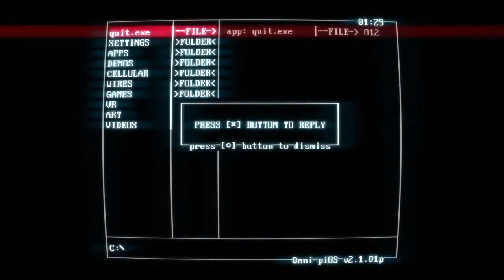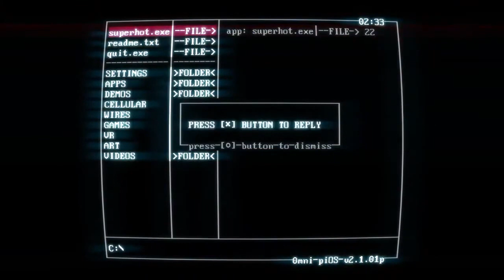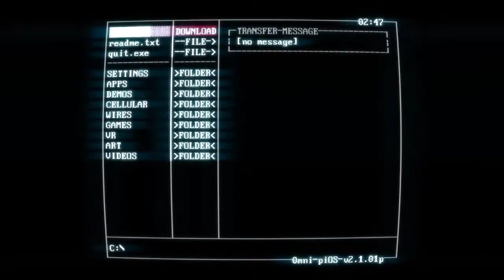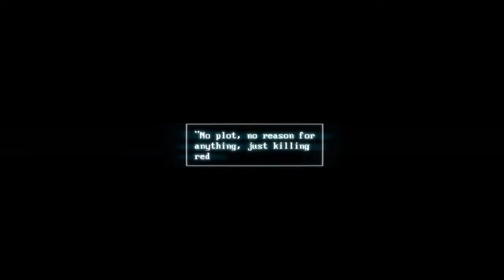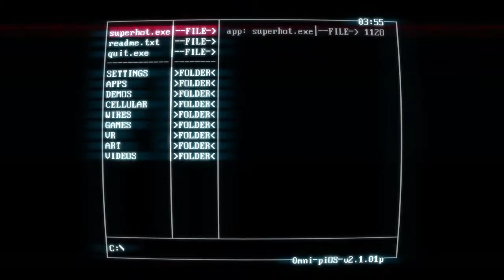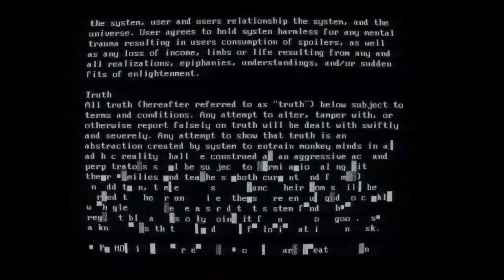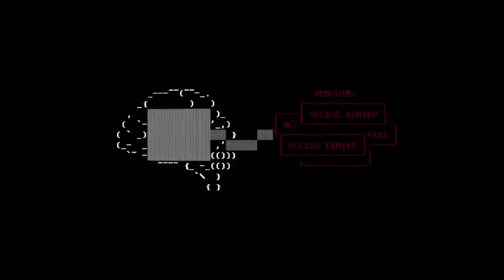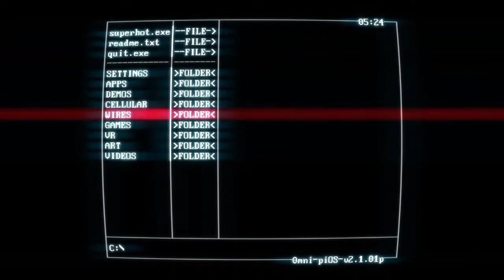Superhot part 1: "I don't know what's going on."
This game could also be referred to as "Trial And Error The Game" because that's exactly what it feels like. This game is unique, yet unintentionally hilarious if you never heard of this game before or don’t know what’s going on. Enjoy me attempting to get through this game.